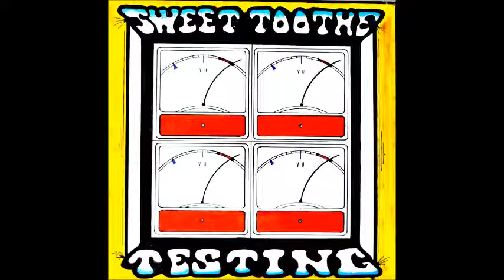Sweet Toothe - Just Loved Look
1975 US Hard Rock Acid Psych Bluesy

Diretamente do vinil...